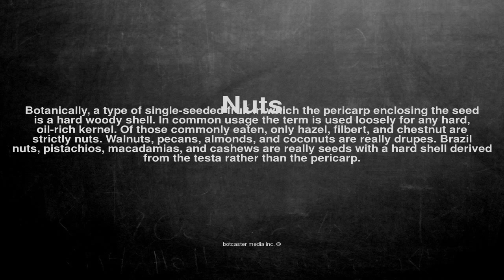Medical vocabulary: What does Nuts mean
What does Nuts mean in English?